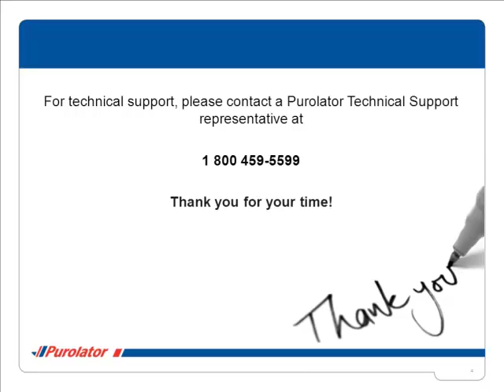Purolator Freight® on Purolator E-Ship® Server (ESS) -- Support